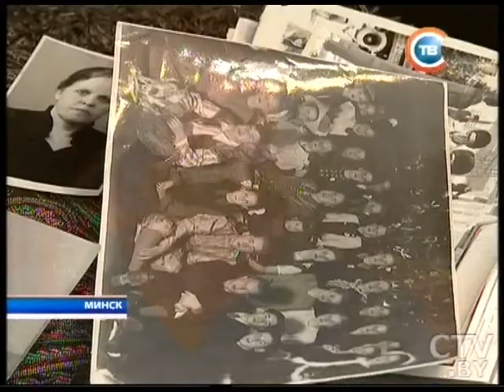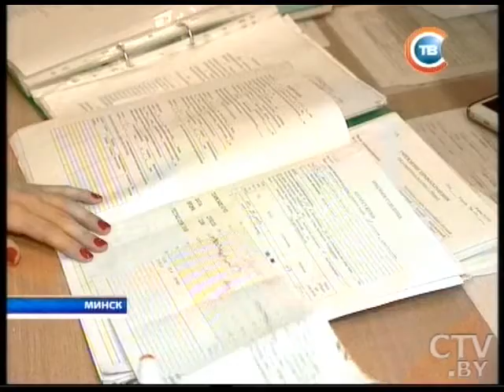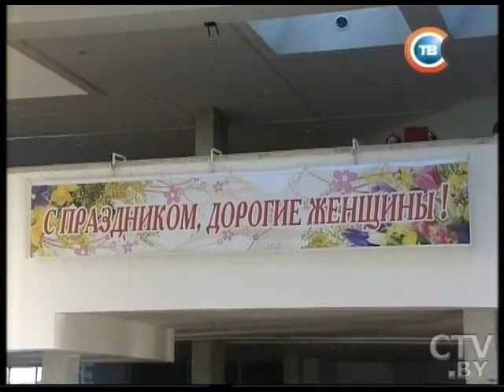CTV.BY: Поздравления с праздником 8 Марта принимает и минская семья, где уже четыре поколения врачей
Поздравления с праздником 8 Марта принимает и минская семья, где уже четыре поколения врачей